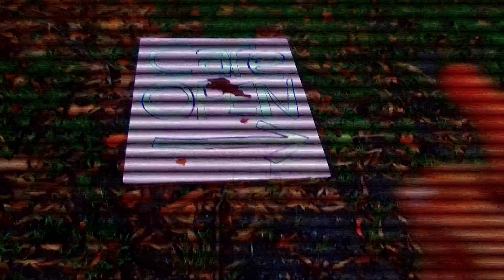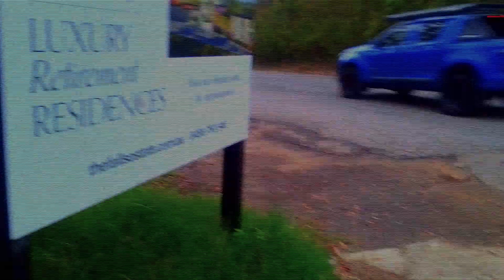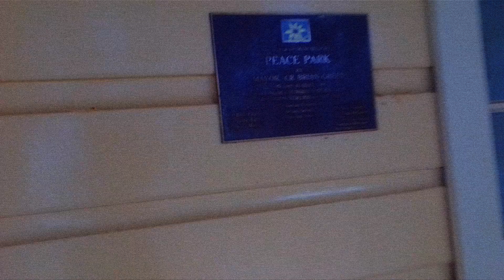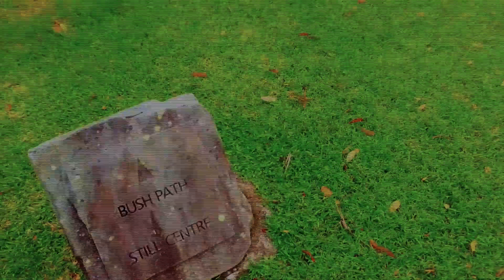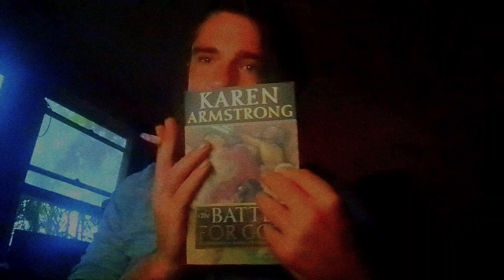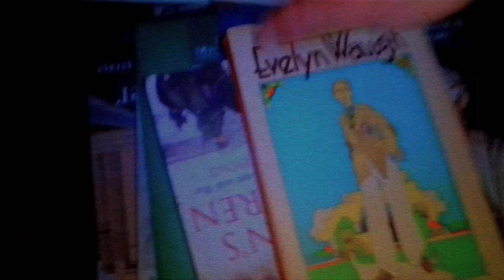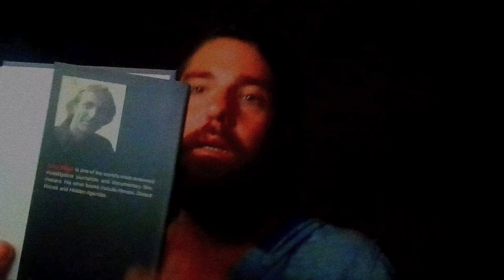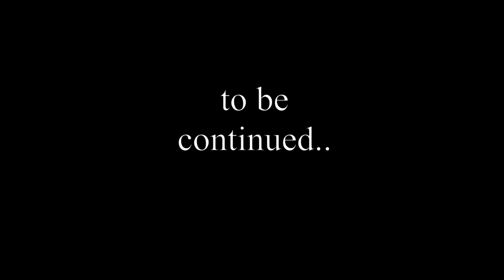vlog 197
Vlog By Darcy Prince
For honesty, to prevent working for a mofo

thought on self